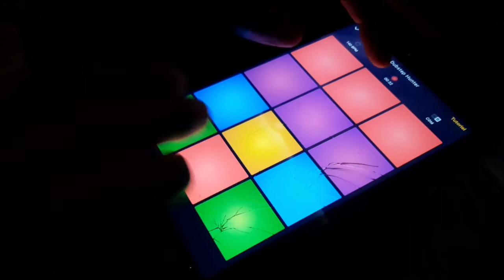Dubstep Hunter drum pad machine cover